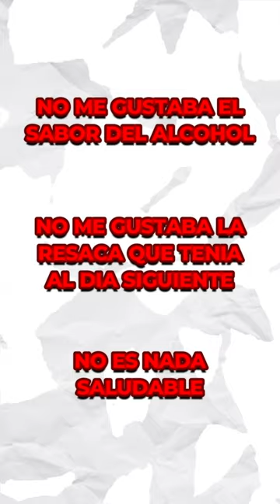🥃Mi EXPERIENCIA con el ALCOHOL🥃